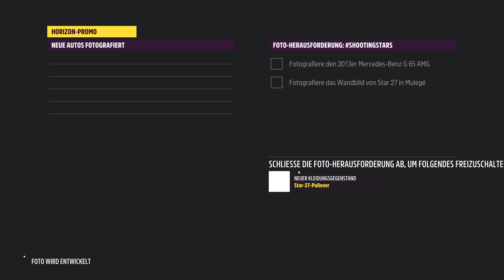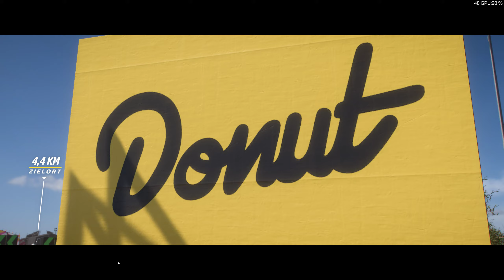Forza Horizon 5 - Donat - low Team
AMD Ryzen 7 5800x, ASRock Velocita PG X570,GSKILL Tridend Neo Z AMD 32GB(2x16) 3600 DDR4, ASUS ROG Strix GTX 1080 Advanced - NVIDIA Experiance record
zocken , fliegen , Rennen fahren oder Städte bauen -